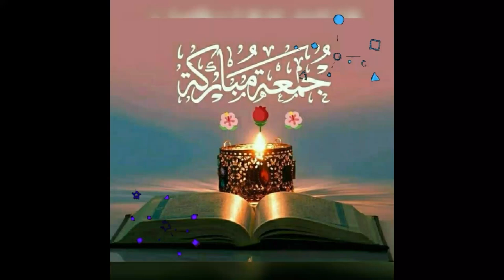Jumma Mubarak status ||Jumma Mubarak WhatsApp status 2021 || Free Copyright Gif Video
Jumma Mubarak status || Jumma Mubarak WhatsApp status 2021 || Free Copyright Video || Khubsurat Baatein